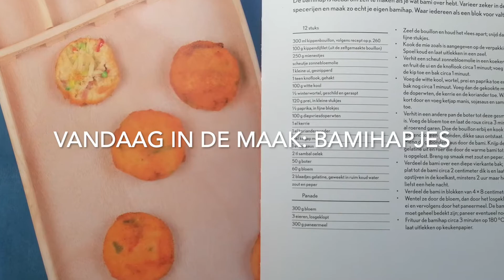Challenge week 2: Word je eigen superheld! Verhoog je weerstand!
In deze video neem ik je mee in de tweede week van de challenge Word je eigen superheld! Verhoog je weerstand!

Meer dan ooit vinden we onze gezondheid heel erg belangrijk! En omdat het heel erg makkelijk is om zelf je weerstand te verhogen, heb ik deze challenge in het leven geroepen. Doe jij met me mee?

Deze week sta ik zelf wat minder in de keuken, doordat Erwin thuis is vanwege een verwonding aan zijn oog. Maar stilzitten is er niet bij! Als Erwin thuis is, is de keuken zijn domein. Er wordt van alles gemaakt en gebakken, deze week bami-hapjes. Niet echt gezond en koolhydraatarm, maar met een gezonde leefstijl moet dit af en toe zeker kunnen!

Hoe je op een simpele manier je immuunsysteem kunt versterken, lees je in mijn blog op mijn

In deze video zie je supplementen van Vitaily voorbij komen, meer over deze voedingssupplementen vind je

Wil je meer lezen over voedingssupplementen? Lees dan deze blog